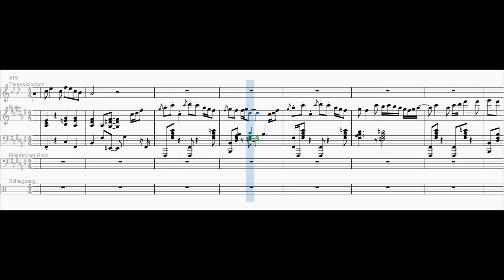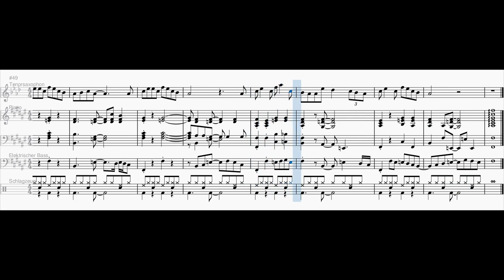Charlie Puth Jam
Inspired by a jam by @charlieputh